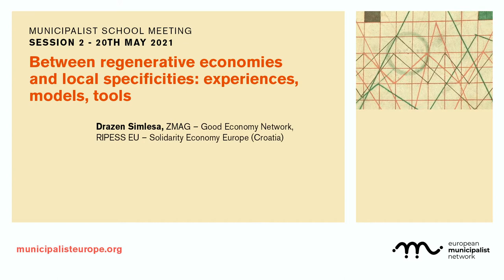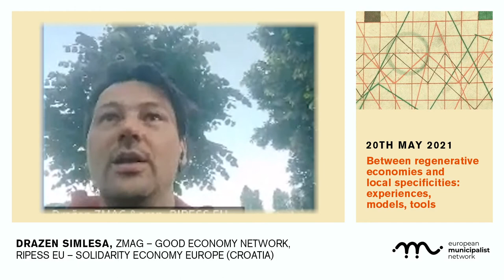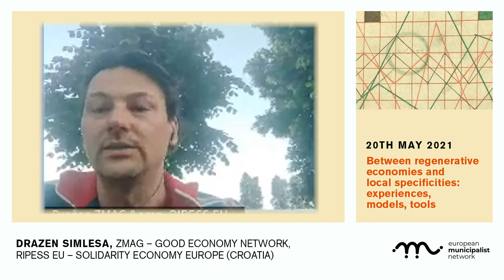Drazen Simlesa. Municipalist School. Session 2: Regenerative economies and local specificities.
Intervention of Drazen Simlesa, ZMAG – Good Economy Network (Croatia) and general coordinator of RIPESS EU – Solidarity Economy Europe at the 2nd session of the Municipalist School Meeting.

Faced with the exacerbation of socio-economic inequalities, new models of local and regenerative economies have developed in recent years in cities to meet growing social and environmental needs. In this second session, we debate: ‘Between regenerative economies and local specificities: experiences, models, tools’. With the participation of Sophie Bloemen, Commons Network (Amsterdam, Netherlands); Drazen Simlesa, ZMAG – Good Economy Network (Croatia) and general coordinator of RIPESS EU – Solidarity Economy Europe; Malin Widehammar,  The hub in Bergsjön and part of the organisation Democratic Transition, (Gothenburg, Sweden) and Ugo Rossi, SET- Sud Europa di fronte alla Turistificazione (Italy).